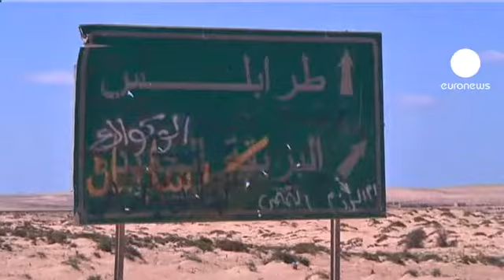I ribelli libici: "Abbiamo conquistato Zawiyah"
I ribelli libici sostengono di aver conquistato Zawiyah, città a 50 chilometri da Tripoli, importante terminale petrolifero sulla costa verso la Tunisia. In immagini girate sabato, si vedono i ribelli fare festa in uno dei quartieri della città.

"Oggi abbiamo liberato la città di Gharyan, sulle montagne, poi Saba, ora Zawiya. Domani arriveremo a Tripoli" afferma un ribelle.